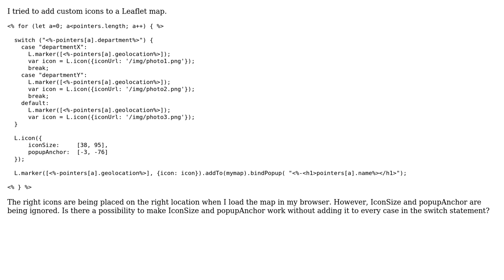How to define multiple custom icons in Leaflet?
With thanks & praise to God, and with thanks to the many people who have made this project possible! You are responsible for your own actions.